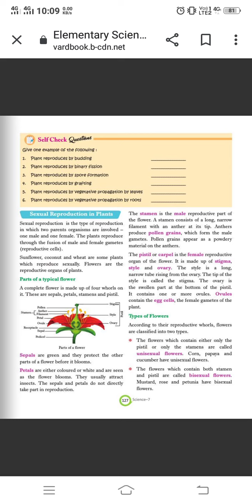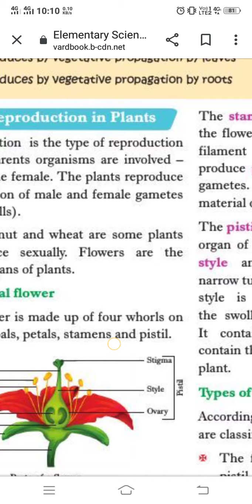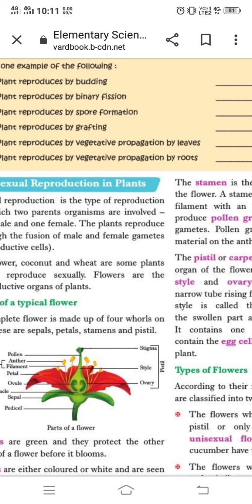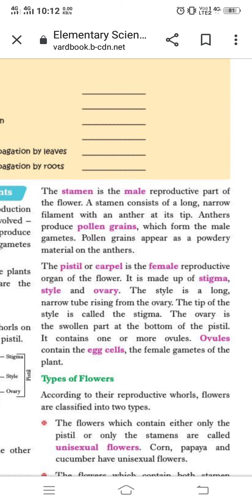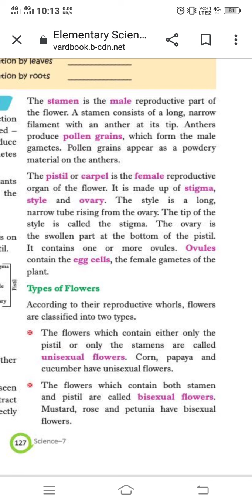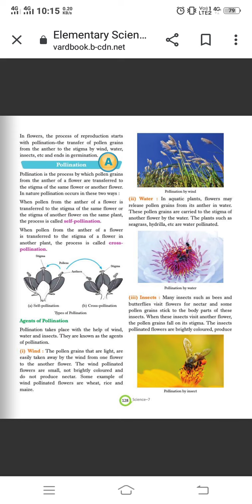class 7 ch 11 sci part 3